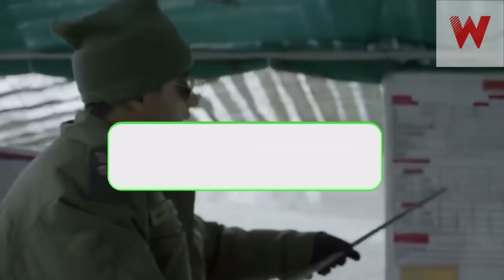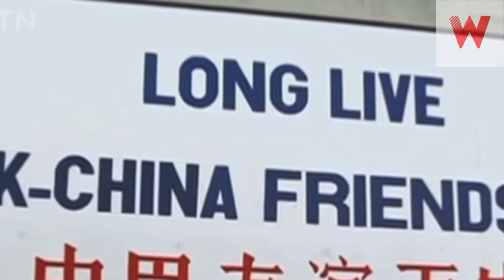HOW WILL INDIA TAKE (POK) ??? | Military & Non-Military Strategies of India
DESTROYED BY - SAHIL CHAUDHARY

India Talks partner World Talks presents Latest Videos Related to The Indian Armed Forces ( Indian Army , Indian Air Force , Indian Navy )

India Talks Brings Latest Defense updates and army news , military news , defense news in hindi, defense updates in hindi , defense equipments realted news .